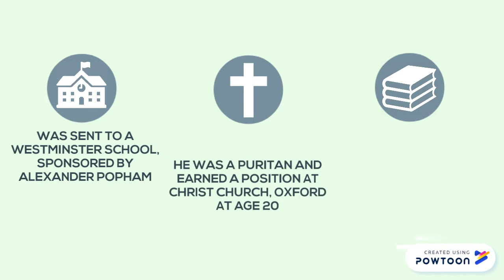"Meet Jane" Explainer